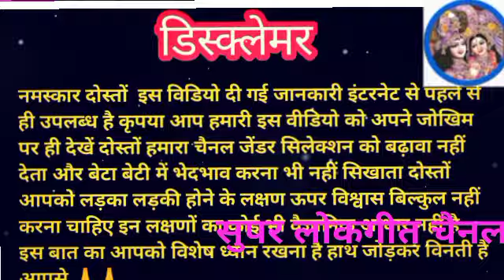एक दम नये लक्षण लड़का होने के| Boy hone ke Lakshan